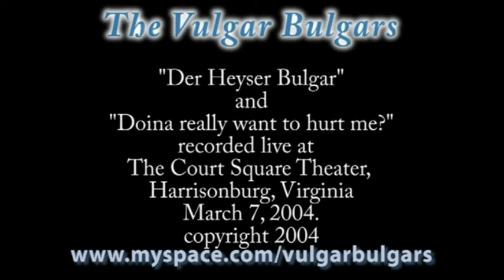Making the Kauri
Solinglass studio crew Randi Solin, Marie Formichelli, George Billesimo and Michael Wind make a beautiful glass sculpture